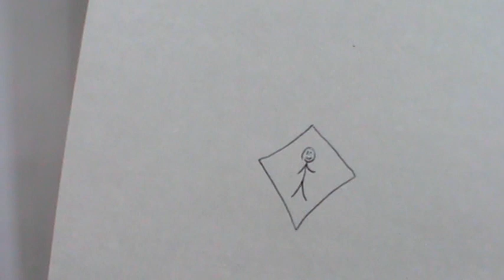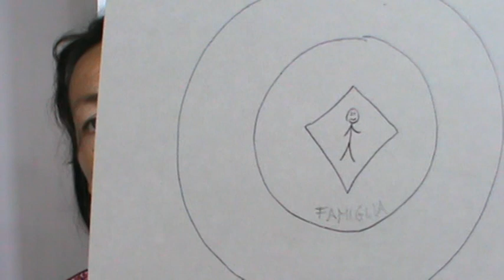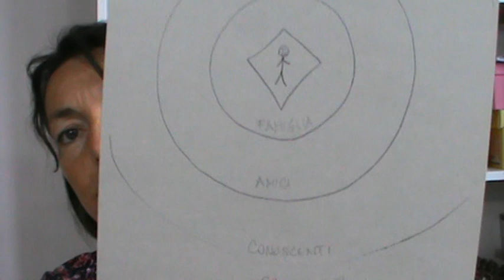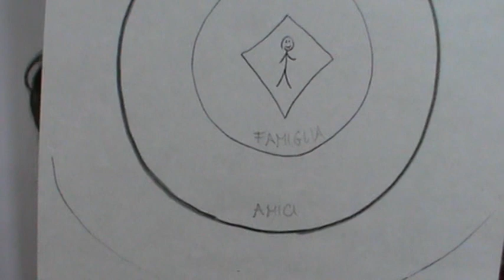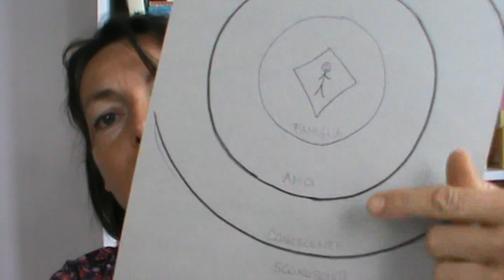Come cominciare a mettere su i confini personali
Come cominciare a posizionare i confini energetici e allenarsi ad essere la persona che ne tiene conto. Perché non è saggio essere aperti proprio con tutti tutti. Anche se ti hanno insegnato che tutti gli altri sono a posto ...e tu ...meno.

Il libro La Risposta:

L'agenda Real Life che riesce a salvare il tuo tempo:  L'agenda Real Life che :  (ci sono due video su come usarla)